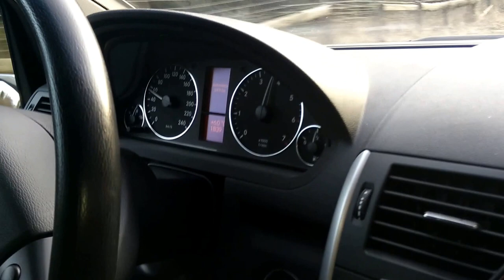In auto scendendo dal Grappa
io ed i ragazzi